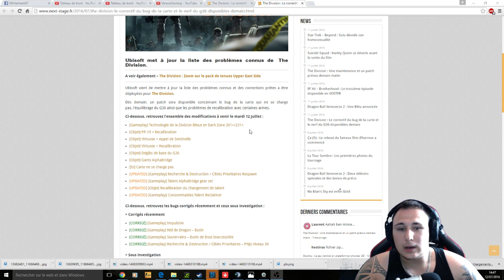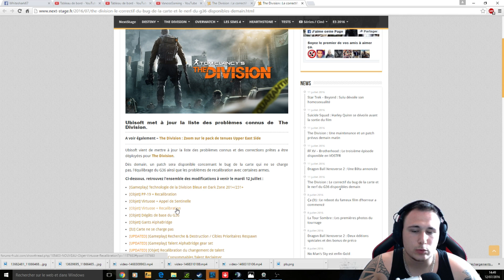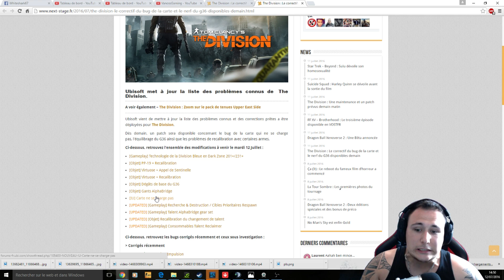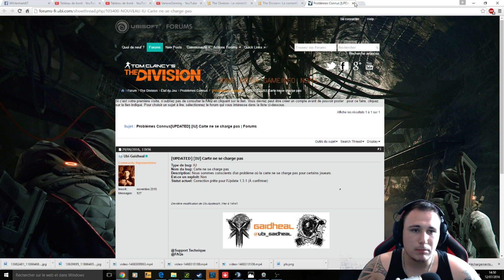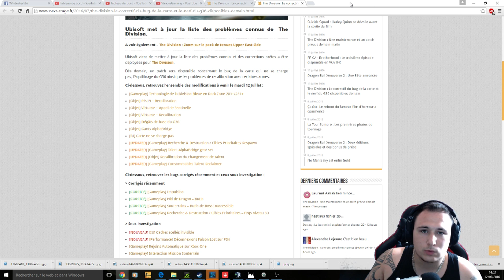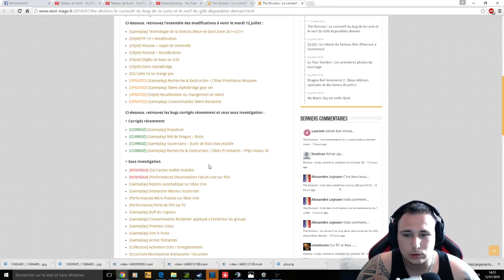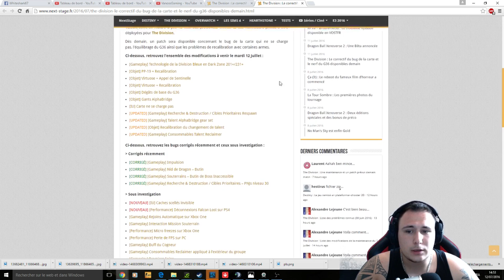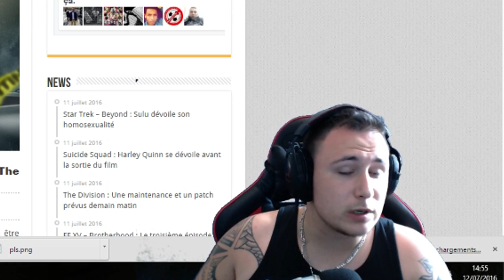THE DIVISION | NERF G36, ARRÊTEZ LA CASSE !